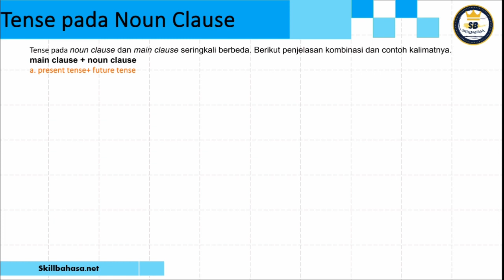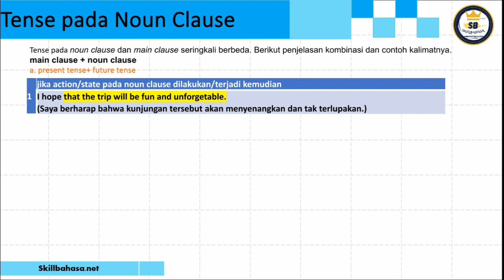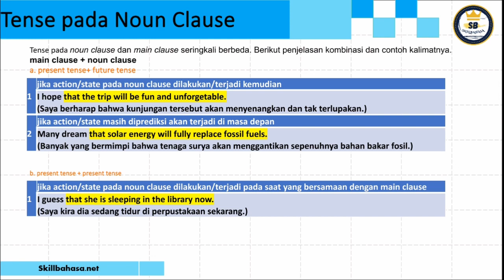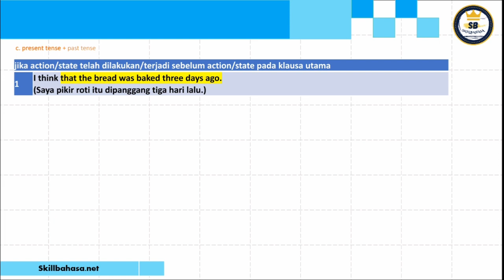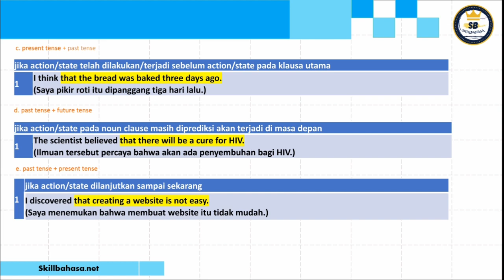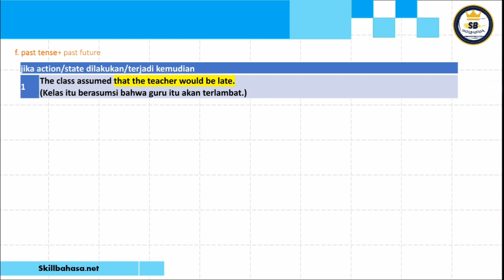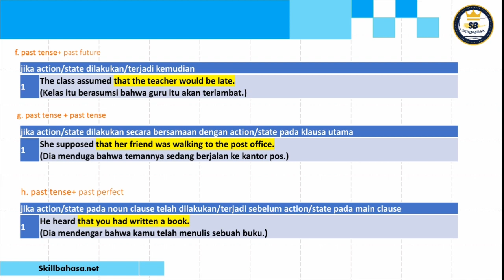Tenses pada noun clause | English grammar